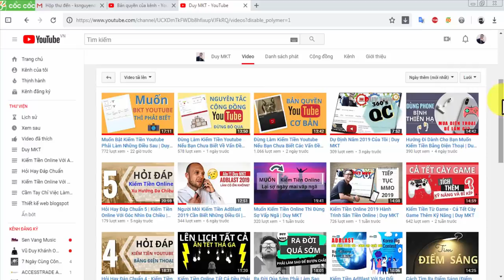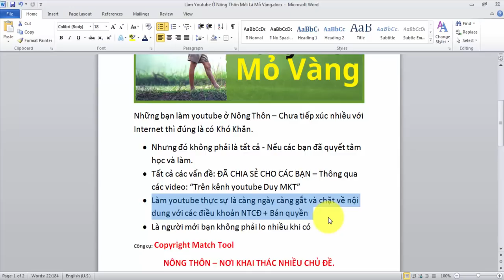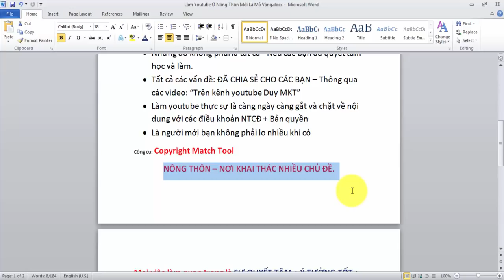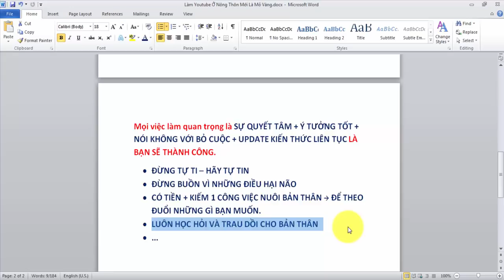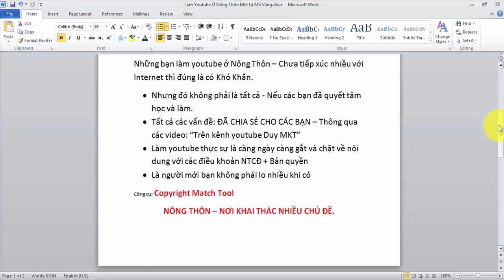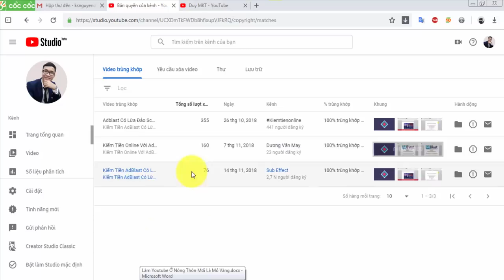Làm Youtube Ở Nông Thôn Mới Là Mỏ Vàng | Duy MKT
Những chia sẻ và lời khuyên cho những bạn làm youtube ở nông thôn đang muốn kiếm tiền youtube. Hãy tự tin, mạnh mẽ phát triển kênh youtube lên các bạn nhé.